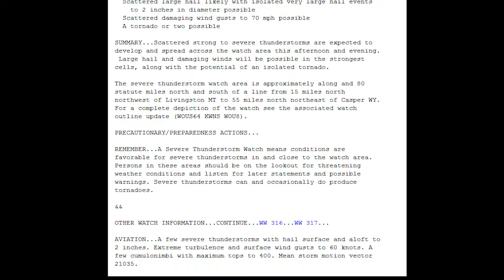Tornado Safety Public Service Announcement #1-National Weather Service Riverton Wyoming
This PSA will provide safety tips involving tornado safety.

Riverton, WY